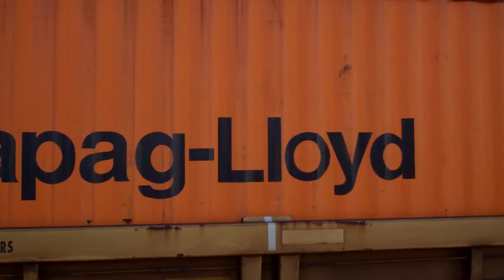Northbound CPR Container Train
Testing out a Flip MINI HD video camera north of the Alyth yards